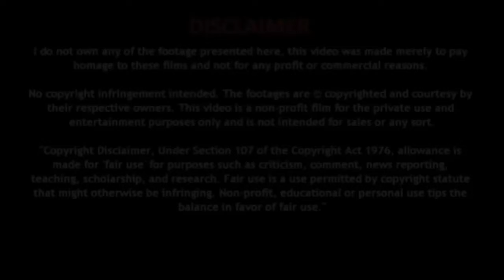नींबू और गुड़ से घटाएं वज़न - Natural Home Remedy Gharelu Nuskhe